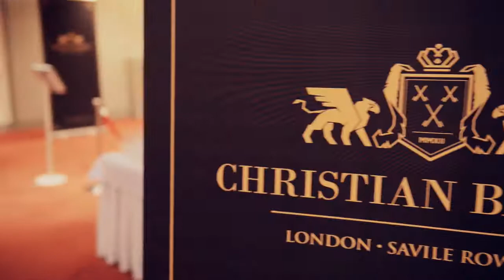Christian Barret - Prehliadka - Open Balet Gala 2013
Módna značky Christian Barret predviedla svoje modely na slávnostnom večeri Open Balet Gala 2013, ktorý sa konal 2.marca 2013 v novej budove SND.